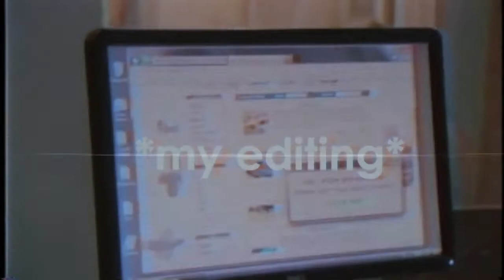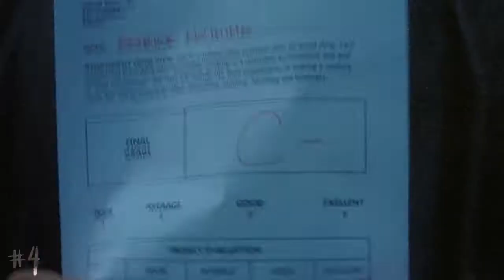Collab parts [vol. 1]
I placed my parts in random order + yep, you can stop looking for a single style + in the future vid like this will not be so long, I was just too lazy to publish everything for a long time